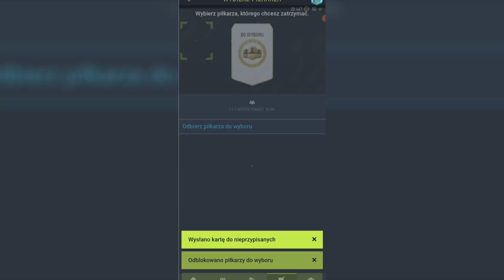MATI GOTÓWKA! ♥️🔥 Najbardziej polski POLAK nareszcie w kadrze! 🔥🇵🇱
⚽ NOINN na iOS/Android | KOD DO LIGI: LM2021

► NAJLEPSZE BIURKA GAMINGOWE (Z KODEM 'N3J' 5% TANIEJ)